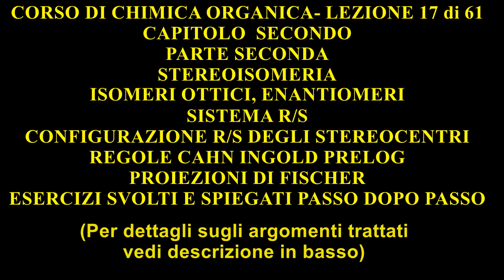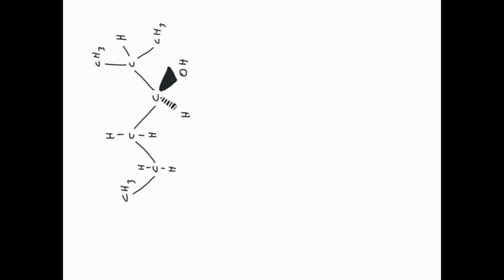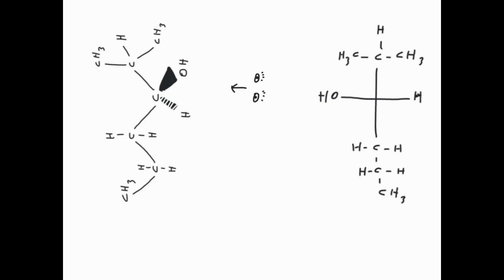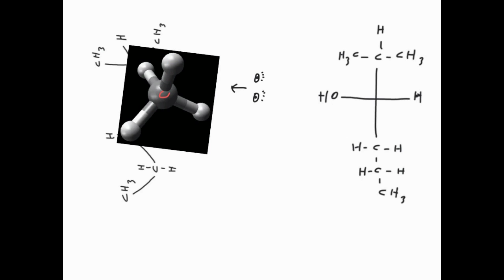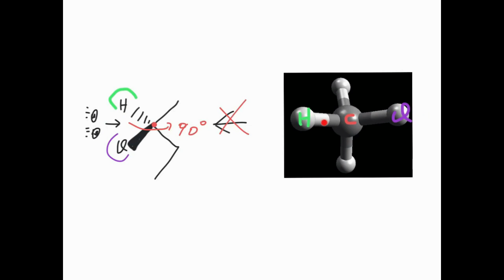CORSO DI CHIMICA ORGANICA - LEZIONE 17 DI 61 - ENANTIOMERI, SISTEMA R-S E REGOLE CAHN INGOLD PRELOG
LEZIONE 17 - COSA TROVATE NEL DETTAGLIO (DURATA 1 ORA E 14 MINUTI):
- Stereoisomeria
- Isomeria ottica
- Come guardare correttamente uno stereocentro nelle diverse formule di struttura tridimensionali
- Modelli 3d per meglio comprendere come trovare e come guardare gli atomi di carbonio asimmetrici
  data una molecola e proiezione di Fischer
- Esercizi sulla configurazione R/S e utilizzo delle regole Cahn Ingold Prelog (regole CIP)
- Come dare il nome IUPAC comprensivo di stereochimica ad una molecola